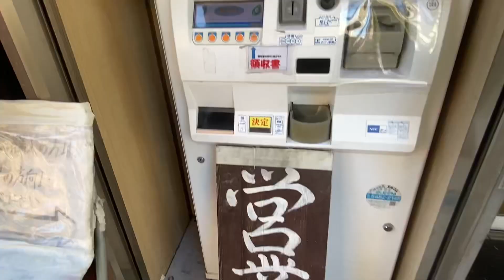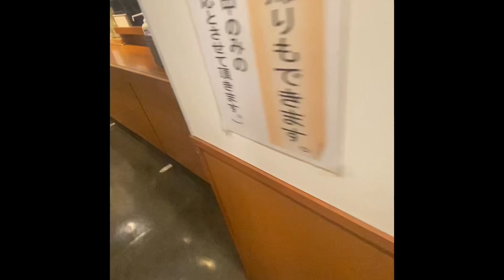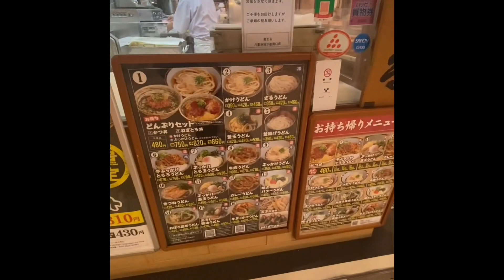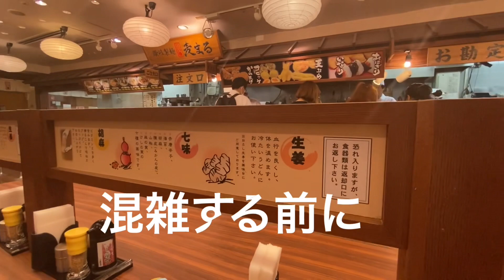【ぶらり立ち食いうどん】【おにやんま】【どんどん】【麦まる】朝から美味しいうどん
朝シコシコのうどんが食べたい時ありますよね　丸亀製麺はなまるうどんはまだ営業していない時間です　そんな時の朝から美味しいうどんを食べられるお店３選です　日本橋おにやんま　日本橋箱崎どんどん　八重洲地下街麦まる